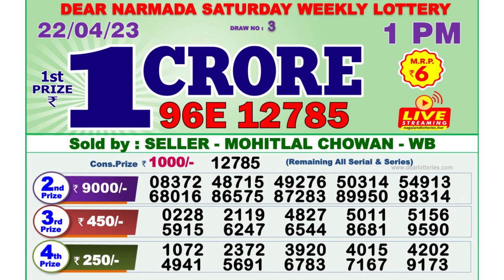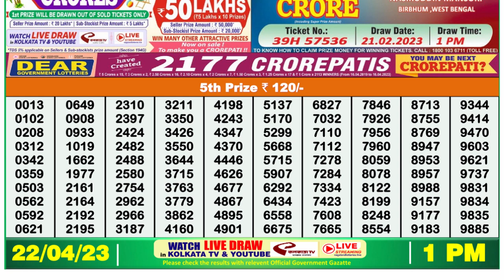Nagaland Lottery Sambad Live 1pm 22.04.23